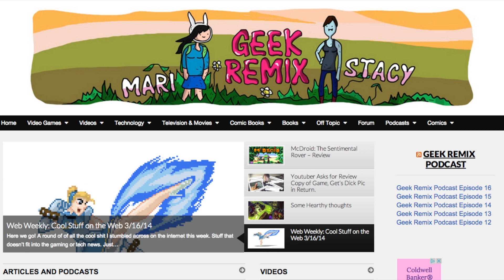Geek Remix Website Contributors Needed.